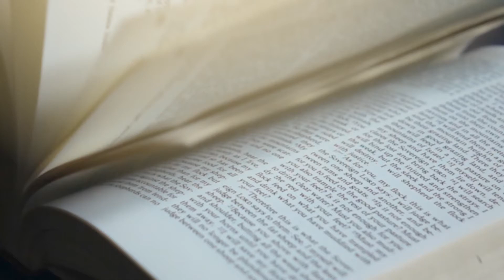NG Wierdapark - 2 minuut preek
'n Kort opsomming van Sondag 29 November se preek uit Johannes.